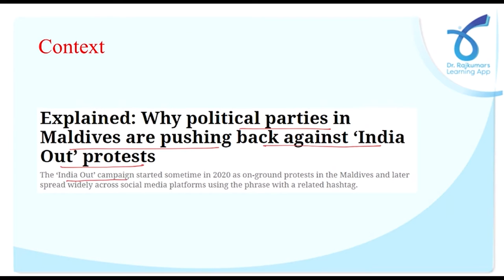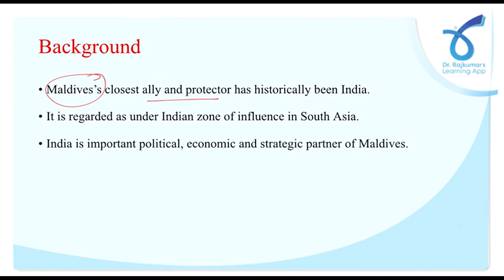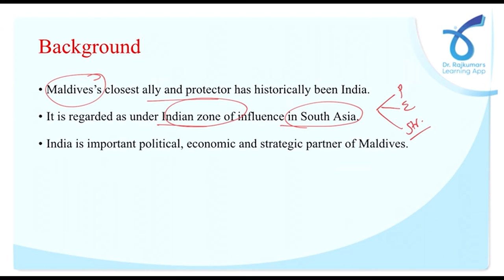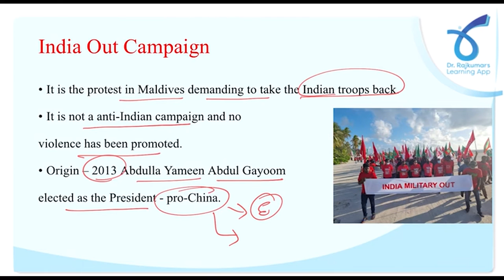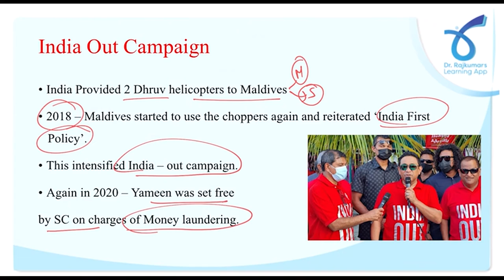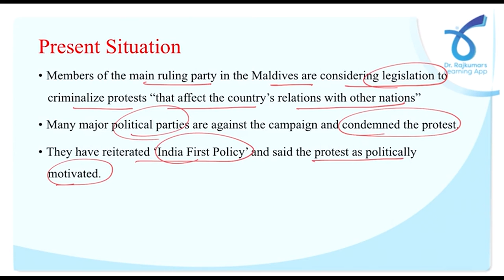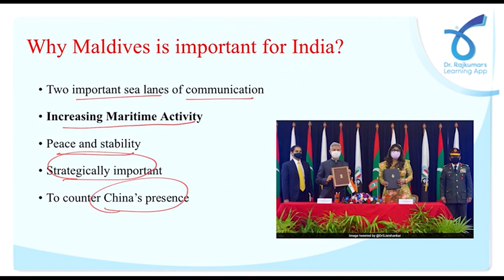Explanation:Why Maldives people are protesting against India|Dr.Rajkumar's Learning App|IAS|IPS|UPSC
Over the last three years since Maldives President Ibrahim Mohamed Solih was elected to office, an ‘India Out’ [IndiaOut] campaign has cropped up every now and then within the Indian Ocean island nation, mostly on social media. The campaign is led by government critics who accuse the Solih government of “allowing Indian boots on the ground”, and thereby “compromising the sovereignty” of the island nation. The ruling administration has denied there is any Indian military presence in the country, or a threat to Maldives’s sovereignty. More recently, the campaign has gained momentum with former President Abdulla Yameen leading it, after the Supreme Court on November 30 set him free, overturning his conviction in a case of alleged money-laundering.For more on this topic do watch the video

Dr.Rajkumar's Learning App believes in providing quality education at affordable rates.
As a result we have come out with these courses
UPSC Prelims Test Series(Online-app):Rs.4499
NCERT Module Test Series(Online-app):Rs. 2499